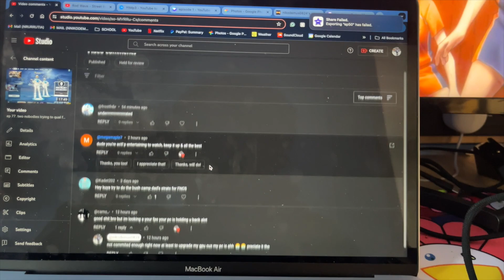ep 82. games wenesday